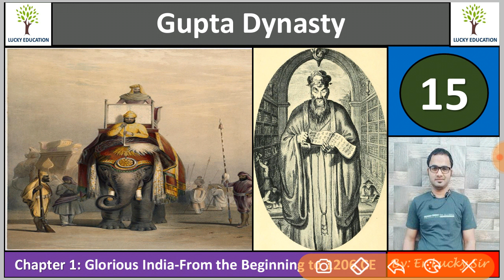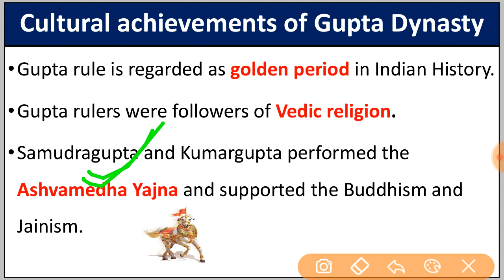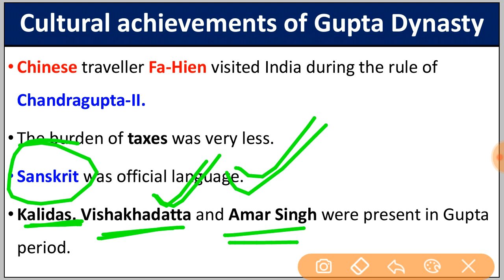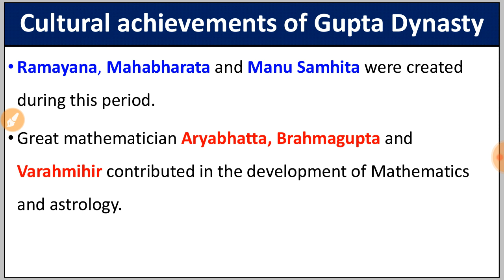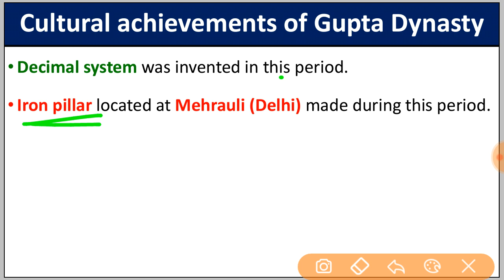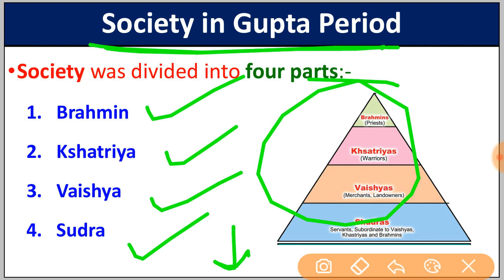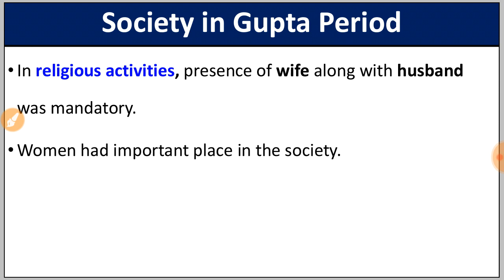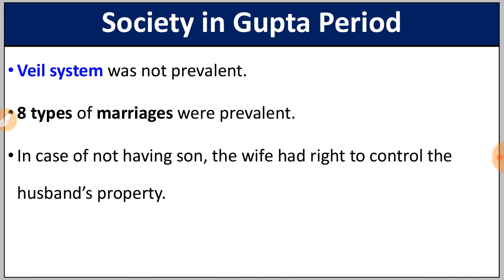Cultural Achievements of Gupta dynasty - Society in Gupta Period - History of Gupta Dynasty - Part 4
Ancient Indian History All Lectures